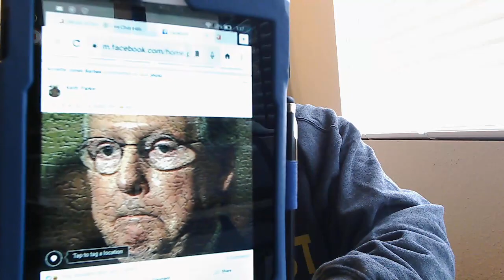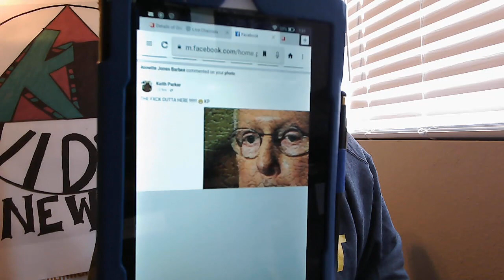CAPITAL GETS BUMRUSHED video#438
THE U.S. CAPITAL BUILDING UN D.C. GETS AMBUSHED BY trump SUPPORTERS !!! MADE ME CUT MY VACATION SHORT (LOL). WHILE CONGRESS WAS IN SESSION " CONFIRMING THE ELECTORAL VOTE FOR BIDEN". BABYLON HAS FALLEN. KP